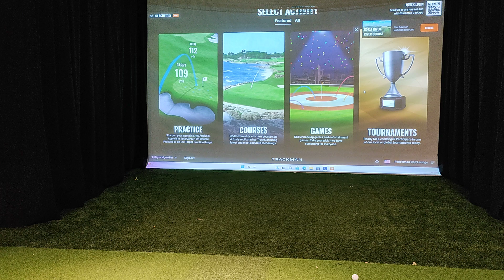Uutta Trackman Kuokkalassa! Nokia River Golf! 🤩 🇫🇮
Olen joskus tämän pelannut, kun oli vain 18 reikää Riverissä. ⛳️
Kiva kenttä, 46-tiiltä yllättävän lyhyt.

Taaskaan ei putti ja chippi olleet tikissä... 😁